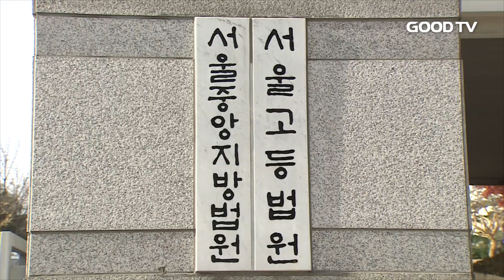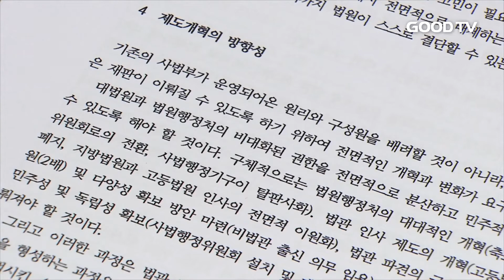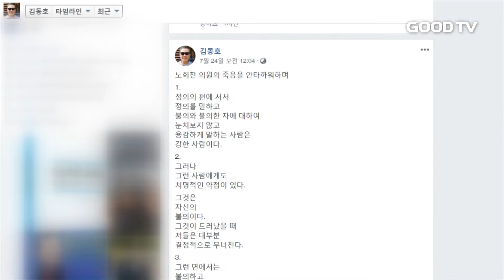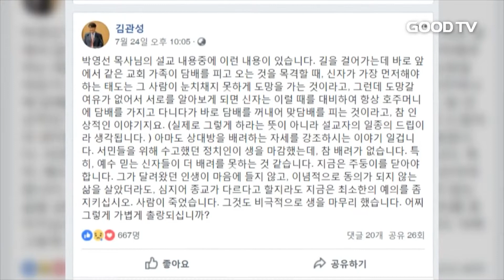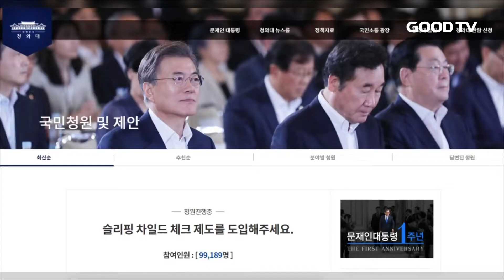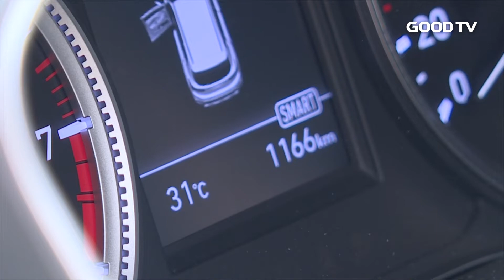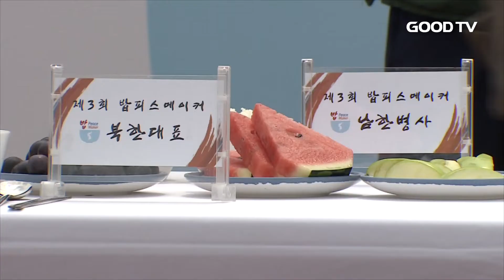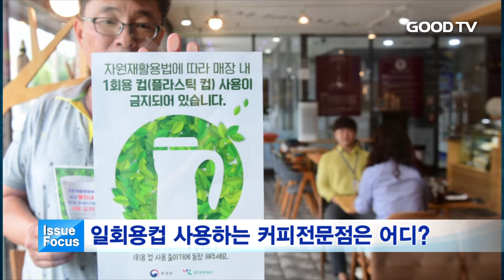[전체영상] GOODTV 데일리뉴스 20180726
1. 논란이 되고 있는 대법원 사법농단 의혹에, 기독교계 진보진영이 헌법정신에 위배되는 반헌법적 사태라고 비판했습니다.

2. 고 노회찬 정의당 의원을 향한 애도의 물결이 이어지는 가운데 목회자들도 안타까움을 나타냈습니다.

3. 오늘 뉴스리포트에선 어린이집 통학차량 방치 사고 예방을 위한 잠자는 아이 확인장치를 취재했습니다.

4. 다일공동체가 내달 8일 오두산 통일전망대에서 제4회 밥피스메이커 행사를 개최합니다.

5. 무더위가 계속되는 요즘 사랑의쌀나눔운동본부가 독거어르신들에게 삼계탕 나눔행사를 진행해 찾아가 봤습니다.

6. '서로 다른 모습이지만 모두가 특별한 존재'란 메시지를 전하는 창작우화 뮤지컬 토기장이가 어린이들을 찾아왔습니다.

* 시청방법
- 위성TV: KT 스카이라이프 193번